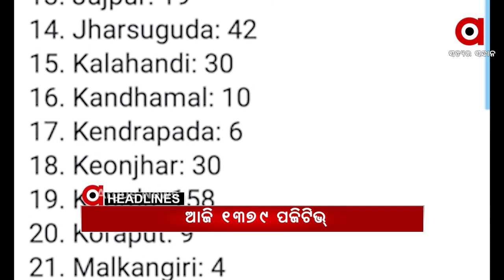Headlines 12Pm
ହାଇଦରକୁ ଖୋଜିବାକୁ ପ୍ରସ୍ତୁତ ହେଉଛି ବ୍ଲୁ ପ୍ରିଣ୍ଟ.
ଦେଶରେ ଟିକା ଉତ୍ସବ ଶୁଭାରମ୍ଭ କଲେ ପ୍ରଧାନମନ୍ତ୍ରୀ.
ଆଜି ବି ହଜାରେ ଉପରେ ସଂକ୍ରମିତଙ୍କ ସଂଖ୍ୟା...
ବଢୁଛି ଗ୍ରାଫ୍, ବଢୁଛି ସଂକ୍ରମଣ.
ଜମ୍ମୁ କଶ୍ମୀରର ଶୋପିଆନରେ ଏନକାଉଣ୍ଟର...
ବାଇକକୁ ପଛପଟୁ ଧକ୍କା ଦେଲା ଡମ୍ଫର...
ତାତିରୁ ଆଶ୍ୱସ୍ତି...